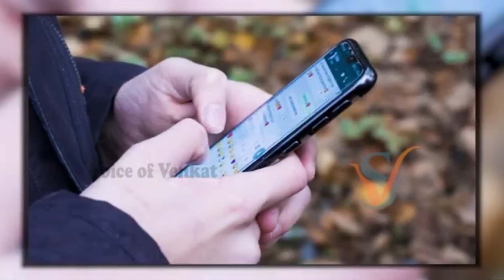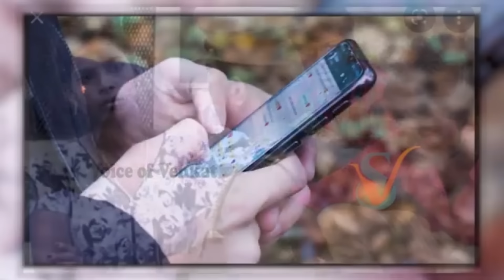ఓ రేంజ్ మర్డర్ సీన్ - తల్లి గుండెల్లో కట్టి | Devi priya Case Tamilnadu | vov | Mr N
Watch▶️ ఓ రేంజ్ మర్డర్ సీన్ - తల్లి గుండెల్లో కట్టి | Devi priya Case Tamilnadu | vov | Mr N